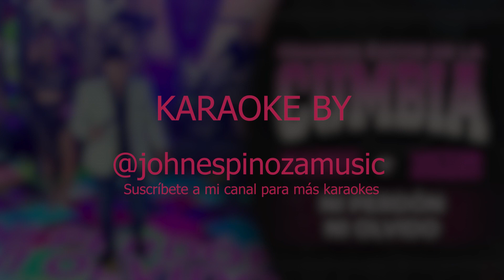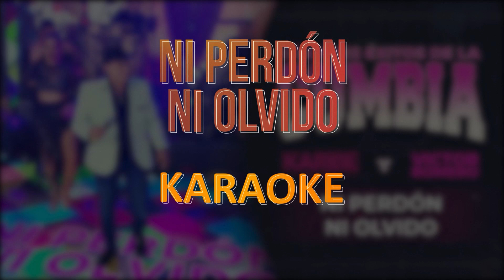Ni perdón ni olvido (cumbia) Karaoke Oficial